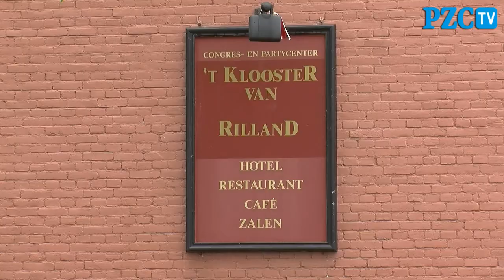Arbeidsmigranten in het Klooster ban Rilland.mp4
RILLAND - Een op drie inwoners van Rilland is fel tegen de komst van 200 Portugese seizoensarbeiders. Ze zijn bang dat de leefbaarheid in hun dorp daardoor achteruitgaat. Een uitzendbureau wil de seizoensarbeiders huisvesten in het voormalige hotel Klooster van Rilland. Een actiecomité heeft burgemeester Huisman handtekeningen overhandigd van bezorgde inwoners.